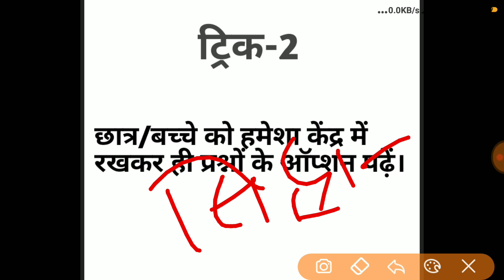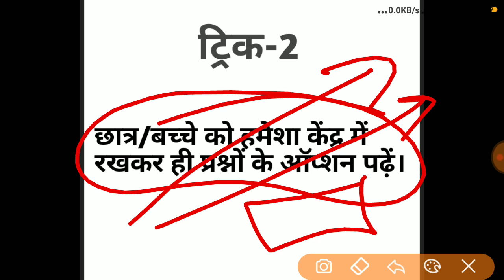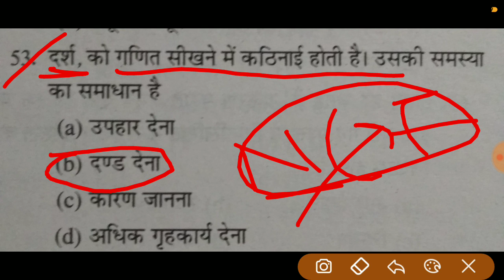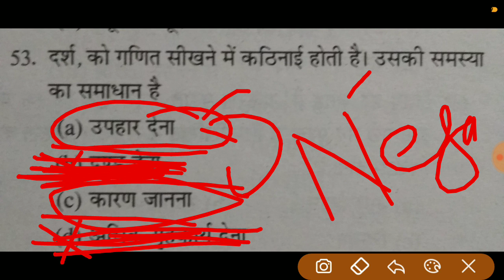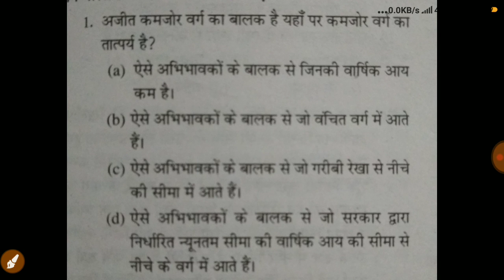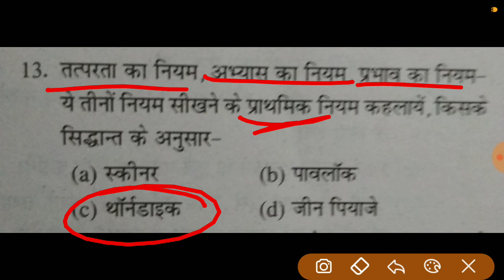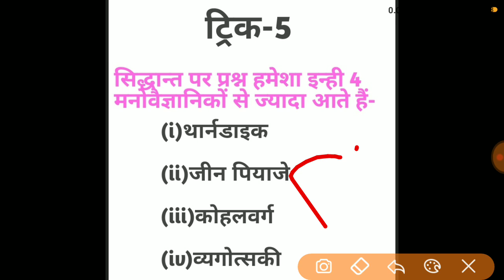UPTET/CTET मनोविज्ञान में 30/30।ये 5 ट्रिक।कोई नहीं बताएगा।बेस्ट पेदागोजी ट्रिक